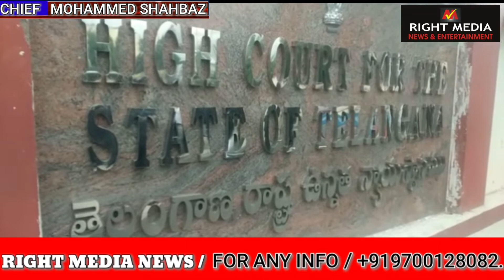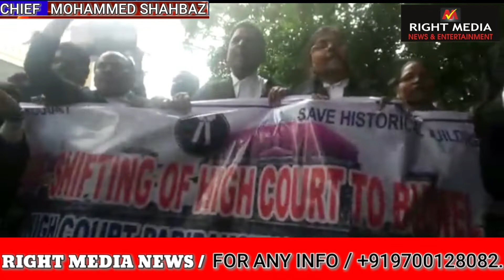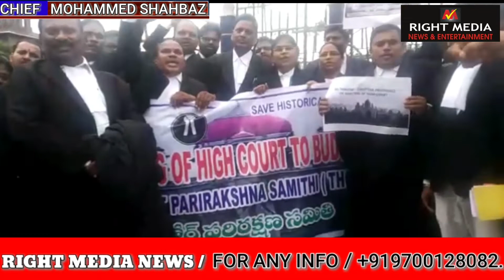High Court Advocates against the Shifting of High Court to Budwel by Telangana High Court Parirashna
High Court Advocates against the Shifting of High Court to Budwel by Telangana High Court Parirashna Samithi (THCPS).